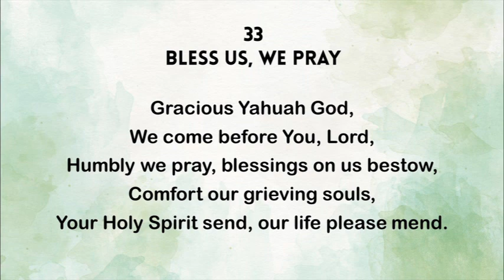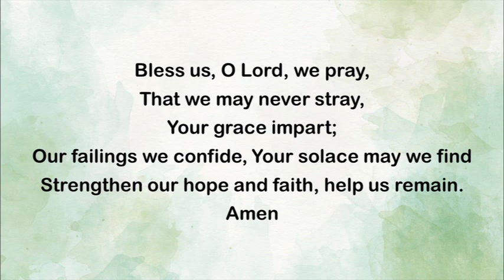33 - Bless Us, We Pray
The Hymns in this Playlist is exclusive for Assembly of Yahusha and are being used in our worship gatherings, prayers and personal meditation. Some hymns (melody and lyrics) are original composition from our brethren, and some hymns (melody, lyrics and arrangements) are from  Public Domain.
religious use.